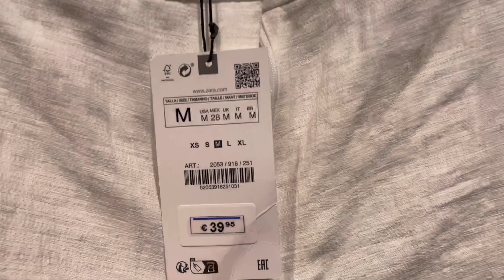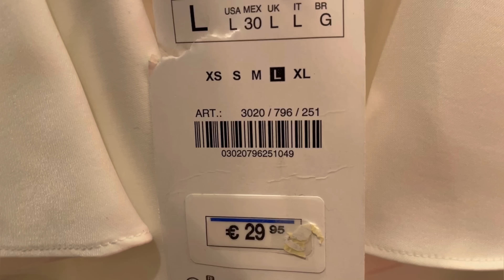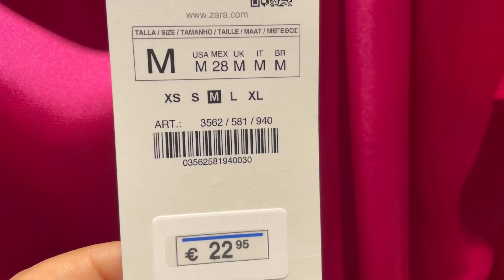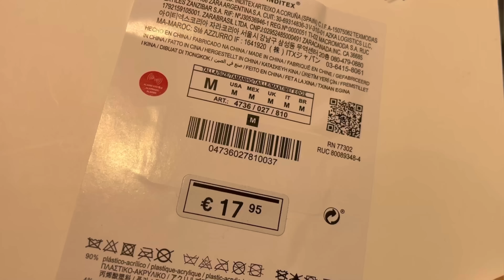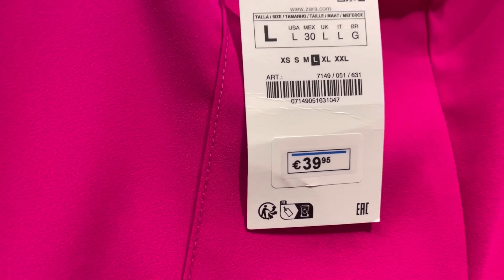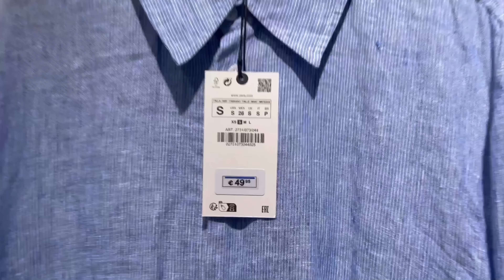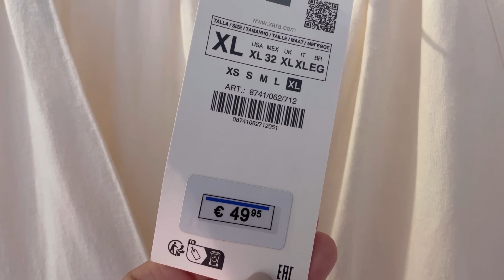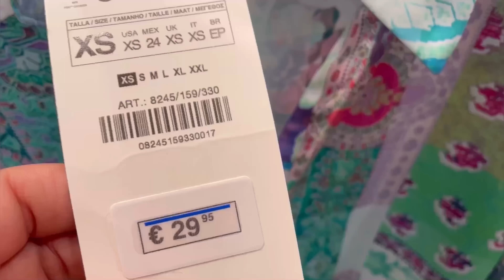ZARA WOMEN’S NEW COLLECTION APRIL / SPRING - SUMMER 2023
ZARA WOMEN’S DRESSES NEW COLLECTION / APRIL 2023